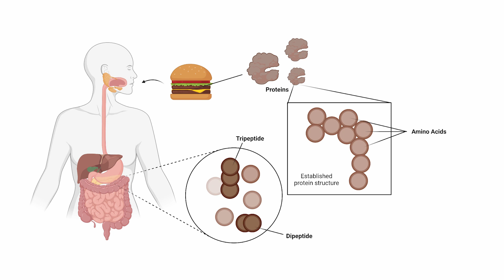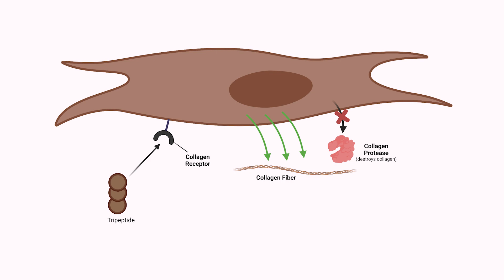SNP: Eating enough Protein, I don't need Collagen?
MY BOOKS, COURSES, VIDEO REQUESTS, & CONSULTING